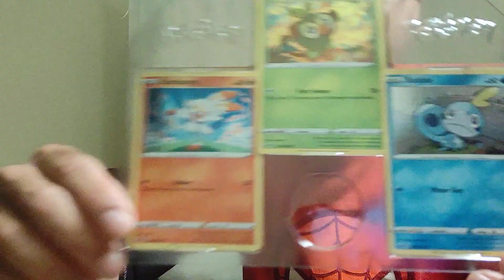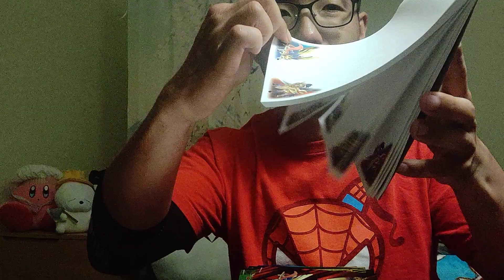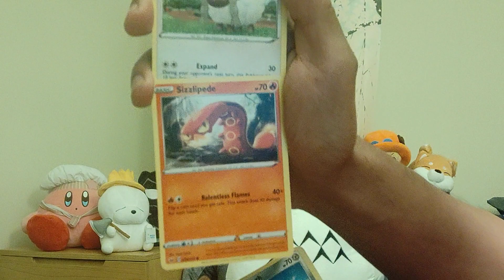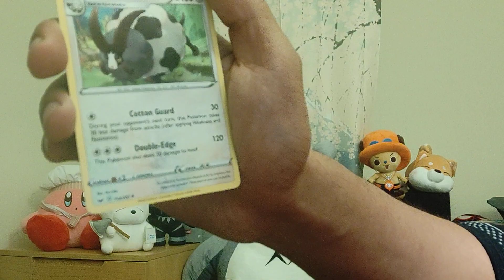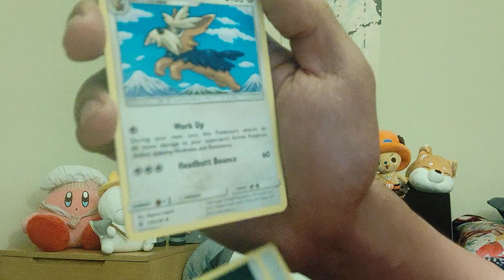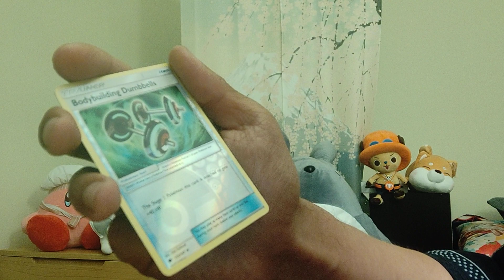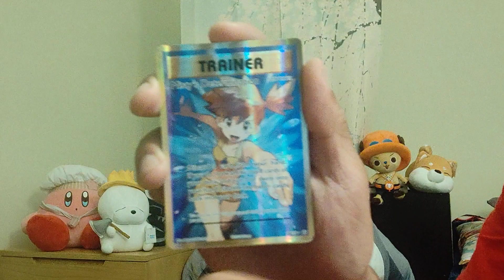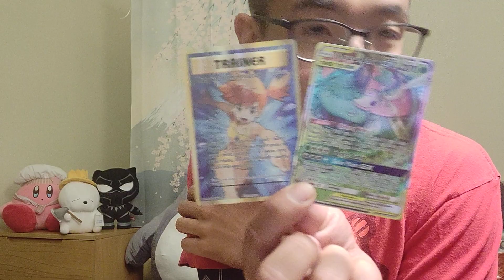Pokemon Lunch Box Opening!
Finally!! Today is the day. I have finally got my hands on the Pokemon Lunch Box thingymajig!! There were lots of goodies inside! Let's see what Pokemon cards I got inside!!